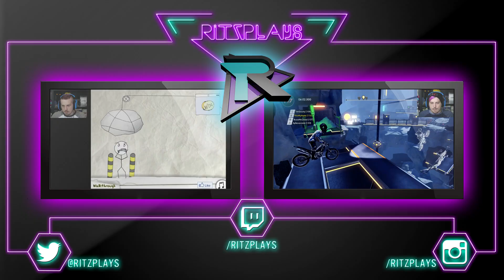BEST BASE LOCATION?!?- (Rust Gameplay #1)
New Rust is crazy, and there have been a lot of changes in the last 4 months. Today we search for the best base location, near Trees, Rocks, Barrels, and Animals!